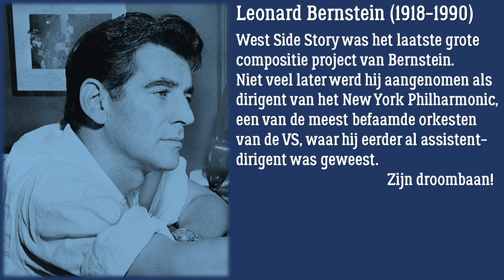Leonard Bernstein - West Side Story Medley for Clarinet Choir (Lignum Leiden)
West Side Story Medley.
Composed by Leonard Bernstein.
Arranged for clarinet choir by Hendrik Jan Lindhout.

Performed by Klarinet-ensemble Lignum under the direction of Hendrik Jan Lindhout on 12 november 2023.

Images:
Photo of Leonard Bernstein taken by Al Ravenna, 1955. Part of: New York World-Telegram and the Sun Newspaper Photograph Collection (Library of Congress).
Stage design for Diaghilev's ballet, Romeo and Juliet by Christopher Wood (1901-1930).
Costume Design for Romeo and Juliet by Aleksandra Ekster (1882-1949).
Stage Landscape & Fire Evening by Paul Klee (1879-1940).
Rehearsal of the Pas de Loup Orchestra at the Cirque d'Hiver
by John Singer Sargent (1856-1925).
Concert poster by Ilse Maas.